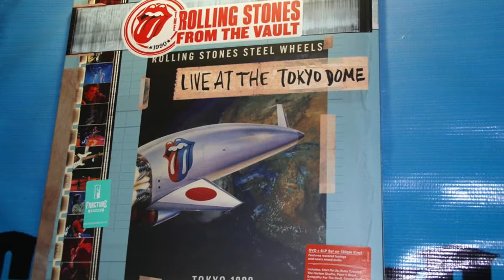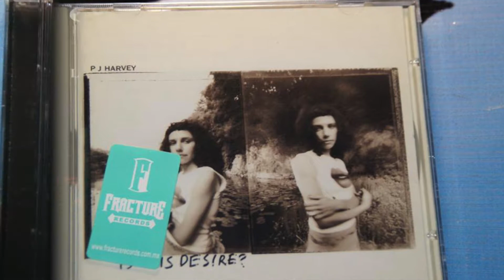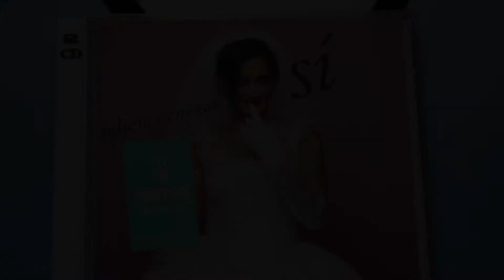Fracture Records-Catálogo de Septiembre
CATÁLOGO

Trabajamos para tener disponible la mayor cantidad de discografía y a los mejores precios.